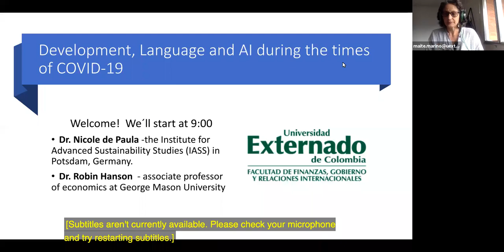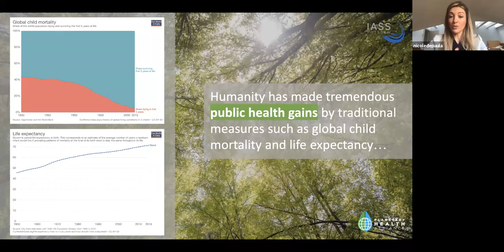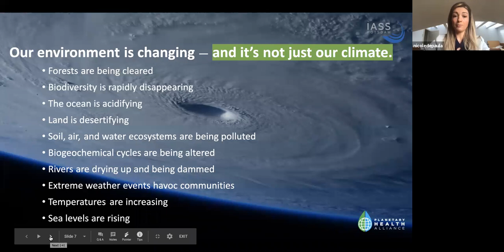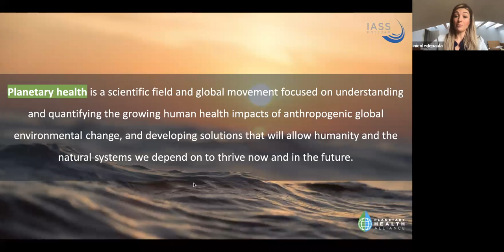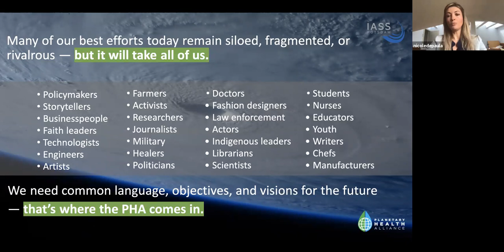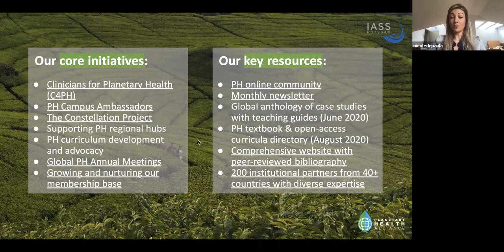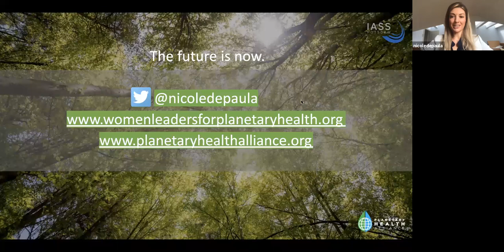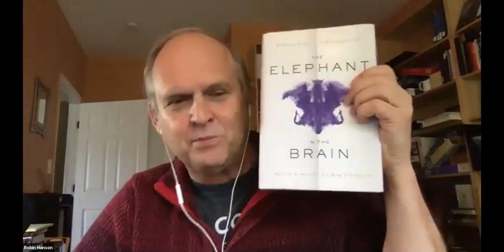Development, Language and AI during the times of COVID-19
Webinar organised by the Universidad Externado de Colombia, 14th May 2020.

The current crises of COVID-19 call for a thinking of traditional paradigms of society and development as the global economy is increasingly unable to address needs around the world.  Lifestyles and work under lockdown are testing technological innovation and changes in human relationships with distancing policies. This forum looks at how traditional paradigms of development are being challenged as social scientists are forced to accommodate the unforeseen magnitude of a single phenomenon on global development. The impact of linguistic change in the resurgence of terms such as "depression" "self-isolation" and "social-distancing", terms from drastic moments in the past, will be examined. In addition to linguistic and economic perspectives, the forum will look at the concept of "Future Economies", the role of Artificial Intelligence (AI) in this global crisis.

Two internationally recognized scholars will address the economic, social, and technical aspects of this crisis.

Dr. Nicole de Paula is a political scientist and International Relations expert who is a graduate of Science Po University of Paris. She is currently the director of the Global Health Asia Institute, Germany and was a researcher at the International Relations Institute for sustainable Development in Potsdam, Germany, and the UN Secretariat of the Convention on Biological Diversity. Dr. de Paula has also worked for European research project RAMSES, which studies climatic change in addition to being a fellow at Johns Hopkins University and London School of Economics and Political Science as part of the Global Public Policy Network (GPPN). She is a contributor to the HuffPost magazine on Environmental issues.

Dr. Robin Hanson is an associate professor of economics at George Mason University and research associate at the Future of Humanity Institute of Oxford University. Professor Hanson is no stranger to Universidad Externado de Colombia as he has given talks to students in the undergraduate and graduate levels for several years. He has a doctorate in social science from California Institute of Technology, master's degrees in physics and philosophy from the University of Chicago and worked with as a programmer at Lockheed and NASA. He is a widely published and cited scholar in the areas of Future Economies, Artificial Intelligence Information Systems and Innovation studies. His book The Age of Em: Work, Love and Life When Robots Rule the Earth was published by Oxford University Press in 2016 followed by The Elephant in the Brain: Hidden Motives in Everyday Life, co-authored with Kevin Simler, in January 2018.